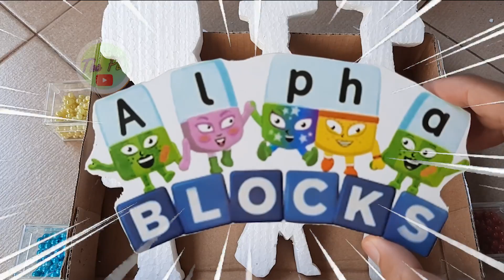Box Full of MYSTERY Numberblocks Alphablocks UKR SQUAD New Meta ASMR Numberblocks #775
Box Full of MYSTERY Numberblocks 13-400 Step SQUAD New Meta | ASMR Looking For Numberblocks #733
Box Full of MYSTERY Numberblocks 82 99 Step SQUAD New Meta | ASMR Looking For Numberblocks #677